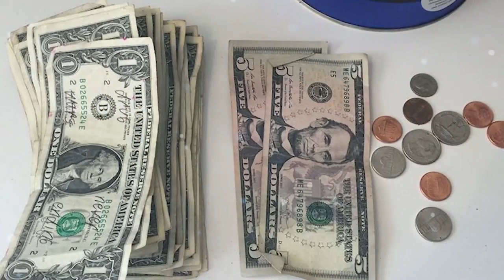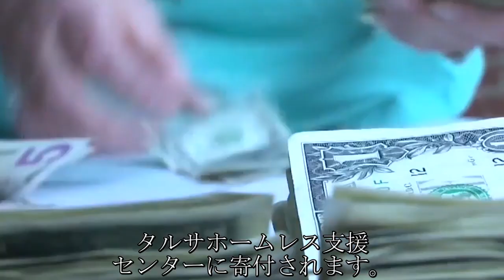ネコは毎日お金を運んできました。お金の出所を知って、人々は驚愕！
ネコは疑いの余地なく多くの人々に愛される存在です。この優雅で陽気なネコたちは、私たちの生活を楽しく明るくしてくれます。しかし、一部のネコは、たとえば、家族に喜びだけでなくお金ももたらすことをご存じでしょうか？